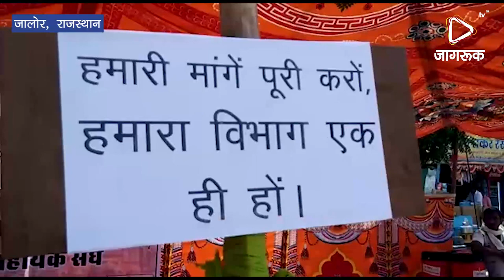JAGRUK TV : जालोर : ग्राम पंचायत सहायक महासंघ का धरना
जालौर। राजस्थान ग्राम पंचायत सहायक महासंघ जालौर द्वारा एक दिवसीय धरना प्रदर्शन कलेक्ट्रेट के बाहर शुरू किया। इनकी मांग हैं। की सरकार ने सत्ता में आने से पूर्व व सत्ता में आने के बाद पुरजोर शब्दों में 27,000 ग्राम पंचायत सहायक भर्ती के माध्यम से स्थाई रोजगार देने का वादा किया था। पंचायत सहायकों का समान काम समान वेतन 18,000 रुपए मासिक किया जाए। पंचायत सहायक भर्ती में चयन से वंचित विद्यार्थी मित्रों को रोजगार उपलब्ध करवाया जाए।